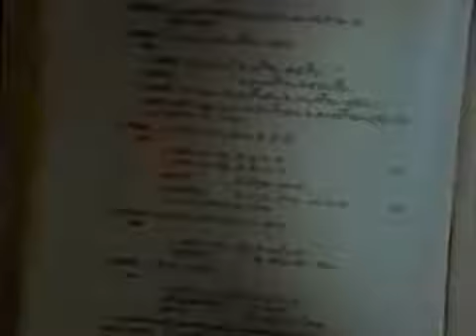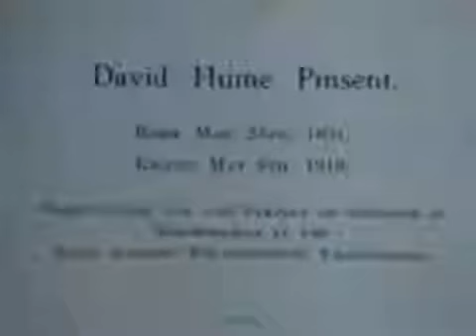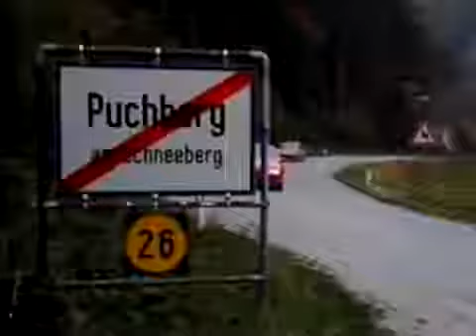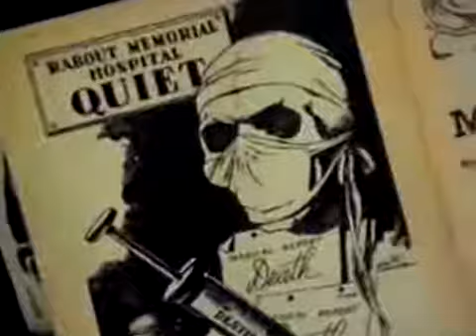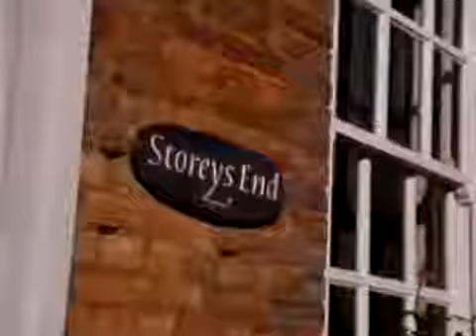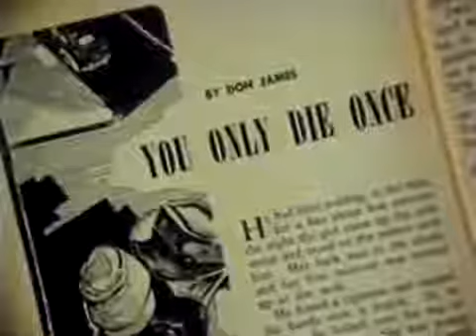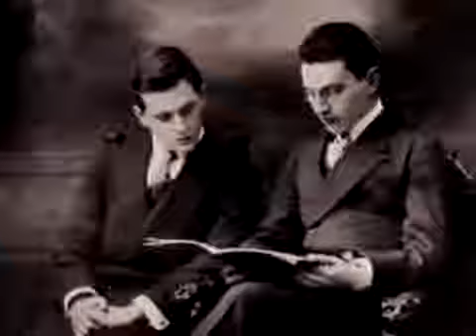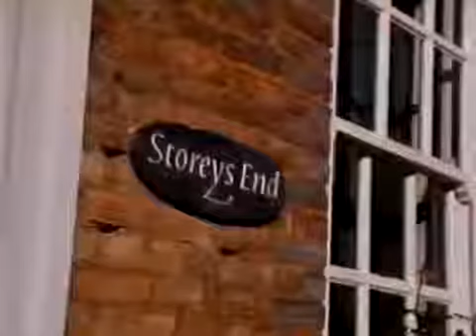Wittgenstein: A Wonderful Life (1989)